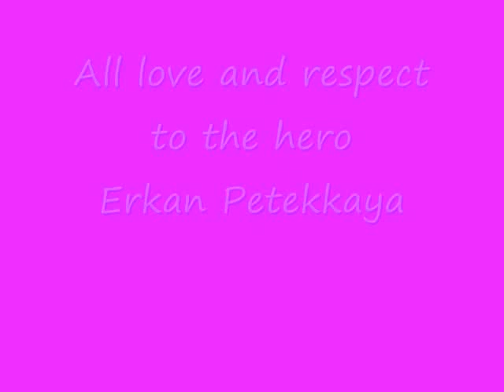love to erkan petekkaya clip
our lovely hero ERKAN PETEKKAYA
THE AMAZING STAR AND GREAT PERSON